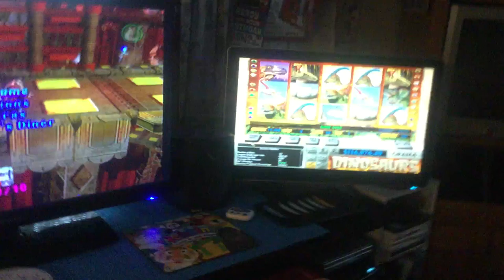jax car wash